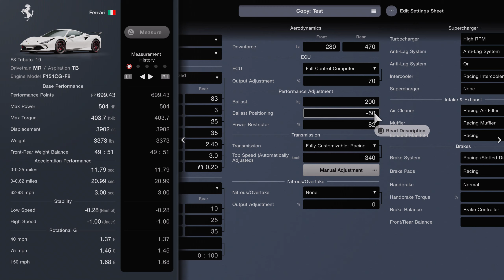Ferrari Circuit Challenge PP 700 F8 Tributo Settings - Gran Turismo 7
This is a PP 700 build of the Ferrari F8 Tributo that was requested... It took a damn long time to do lol, this Ferrari was all out of whack and is almost unmanageable with TCS off. I really hope you enjoy this video as it took a while to get the car tuned.. if you want more Horsepower out of the car, switch the Racing Soft tires for the Racing Hard tires and take a little off the top of the power restrictor to. You will lose cornering grip and speed but you'll gain straightaway high speed.